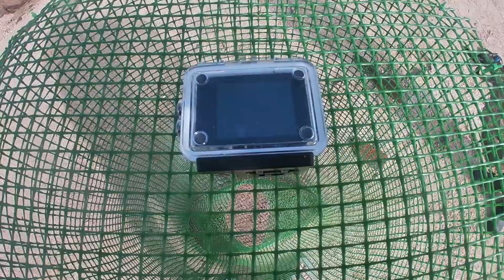GoPro in Fish Trap. Octopus Enters .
I will show you how to make a simple fish trap in this video. I place a GoPro inside. While underwater an octopus entered. Watch how clever they are